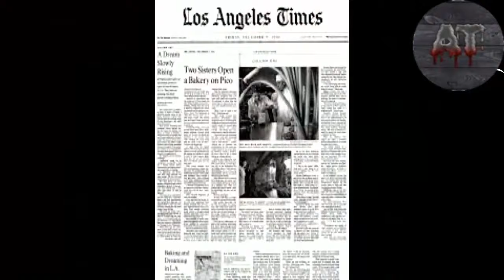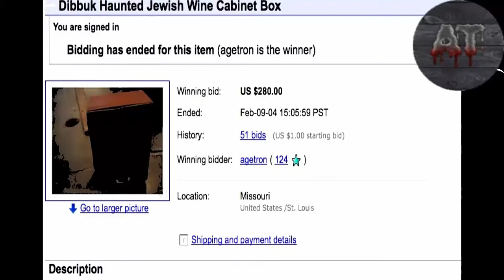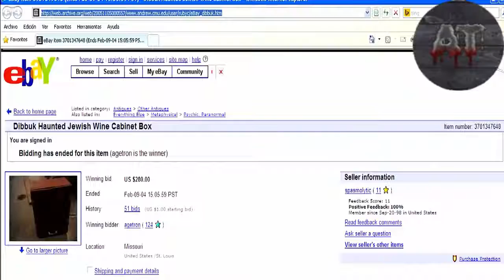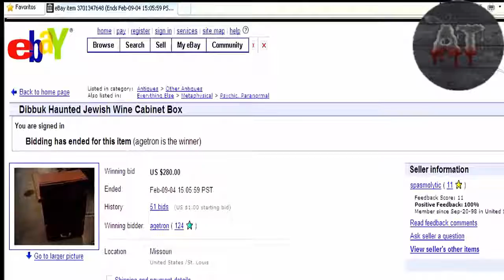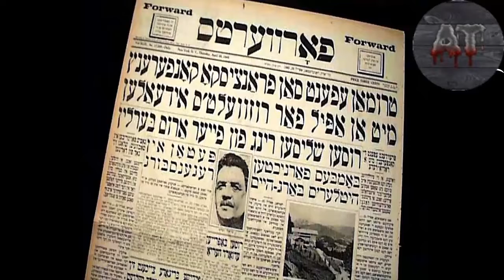HISTORIAS Y RELATOS DE TERROR - La caja dybbuk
HISTORIAS Y RELATOS DE TERROR
La caja dybbuk